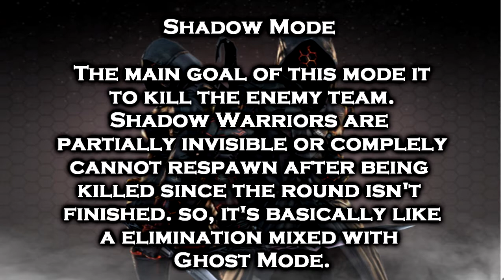Chinese CrossFire: Shadow Mode [Preview]